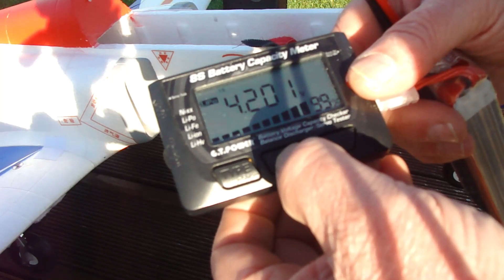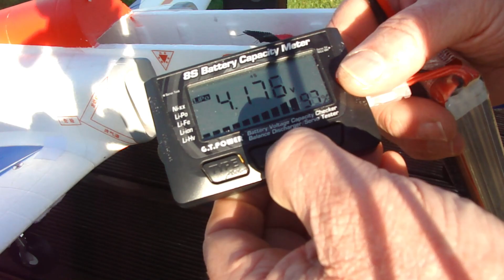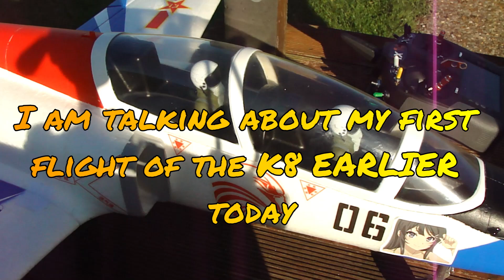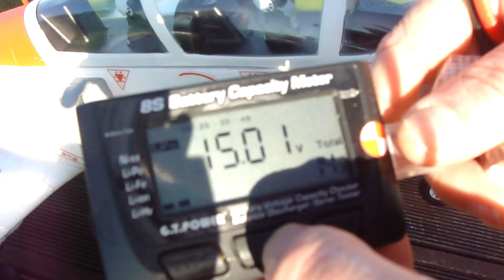FlyFans Red Falcon K8 - Flight 2 of 2 - 23 September 2023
Having had problems with the K8 from its Maiden flight - and 4 follow on flights I was not happy with how it handled, I almost lost it on the 4th flight due to my eye problems but managed to get it back home - only to see it Glitch in the pits for no reason at all - I replaced the RX and the  Aileron servo that glitched - this is therefor NEW Maiden + 1

really did enjoy this flight  - Flight 2 of 2 for the K8 on 23 Sept 2023.